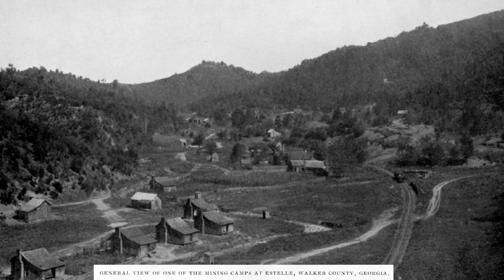The Ruin of Estelle - A Georgia Mining Town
To find the ruins of the iron mining camp shown in this 1908 photo, we walked an old narrow-gauge railroad bed and scrambled through partially collapsed, long-abandoned tunnels. You can too, by hiking the Estelle Mine Trail and the North Pocket Loop Trail on Pigeon Mountain in northwest Georgia's Walker County.